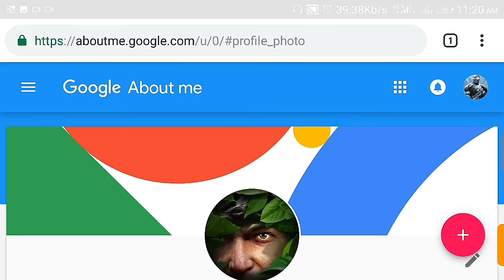HOW TO GET AVTARS PICS FOR FREE!!!!! FULL TUTORIAL IN HINDI